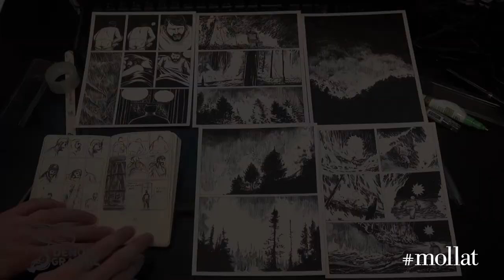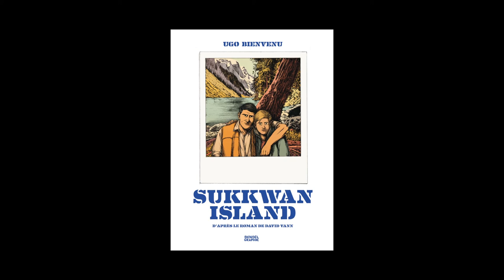Ugo Bienvenu - Sukkwan island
Ugo Bienvenu vous présente son ouvrage "Sukkwan island" aux éditions Denoël Graphic. D'après le roman de David Vann. Préface de Fabrice Colin.